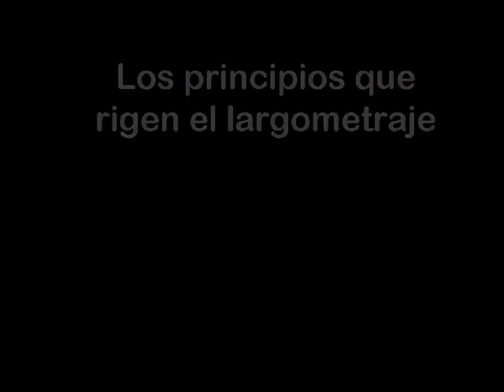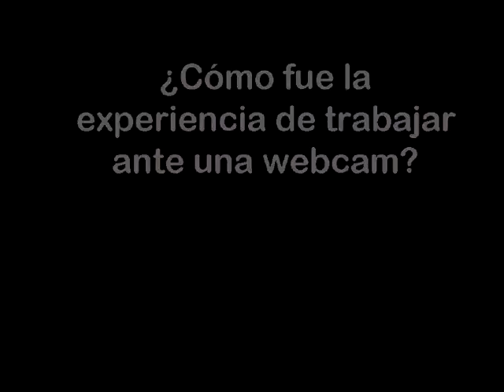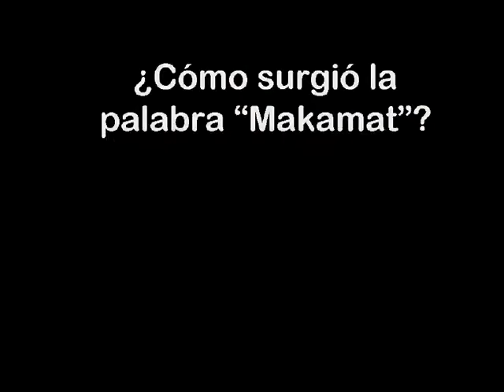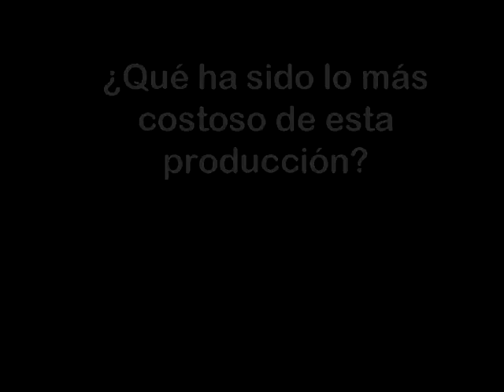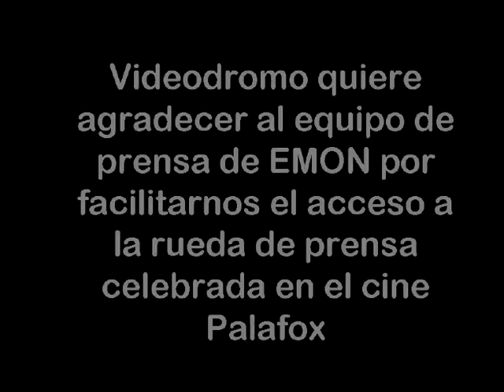BLOG-RUEDA DE PRENSA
Rueda de prensa celebrada el 18 de enero en el cine Palafox con motivo de la presentación a los medios de comunicación del largometraje "BLOG"